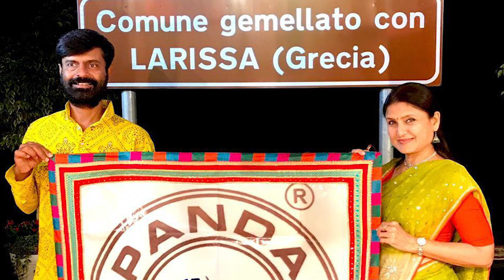PM મોદીને કારણે ભારતીય સંસ્કૃતિનું વિદેશમાં મહત્ત્વ વધ્યું છે